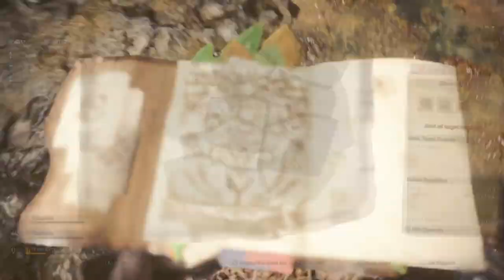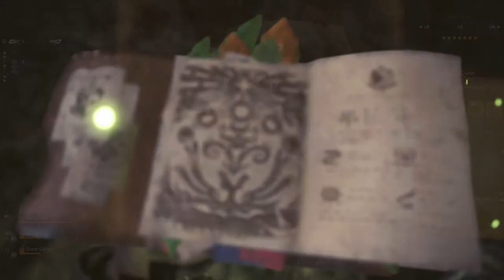Monster Hunter World - Effluvial Opera Event Quest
This Event Quest will take you to the Rotten Vale to hunt and/or capture Bazelgeuse, Odogaron, Radobaan, and Great Girros. Completing this Event will grant you a LOAD of progress to your next hunter Rank and you can do this as many times as you want to get all of those Hunter Ranks!!! Hope you guys enjoy the video :D